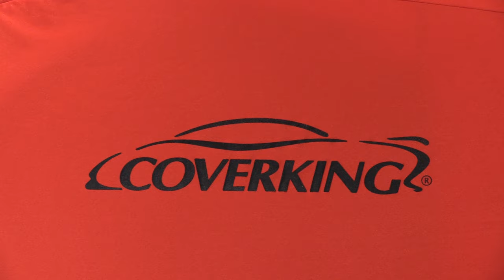Porsche Car Cover for Race Car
Watch as Coverking puts a custom car cover on one of Pelican Parts' coolest race cars.  Check it out!